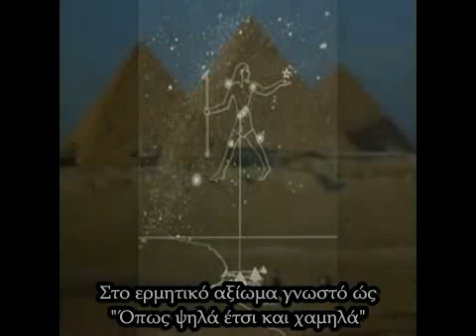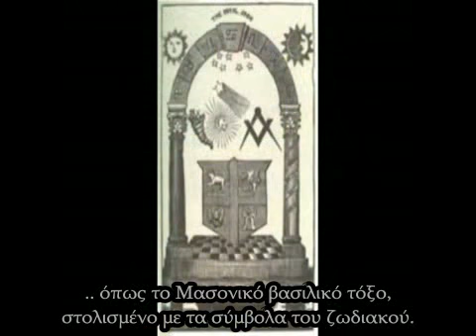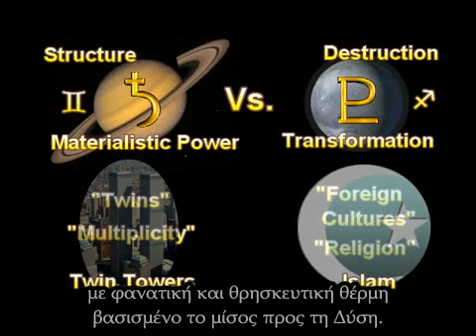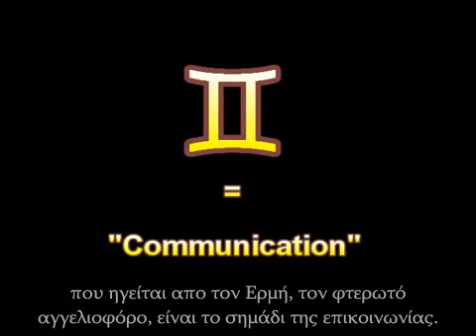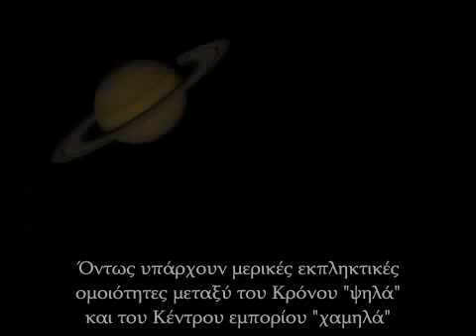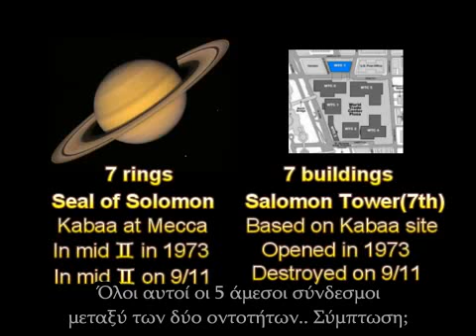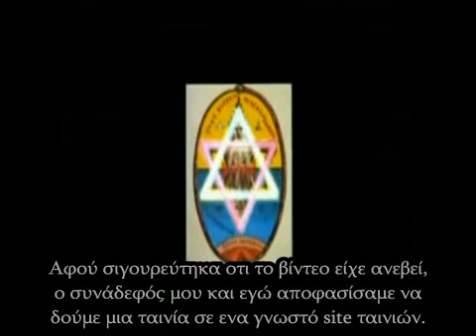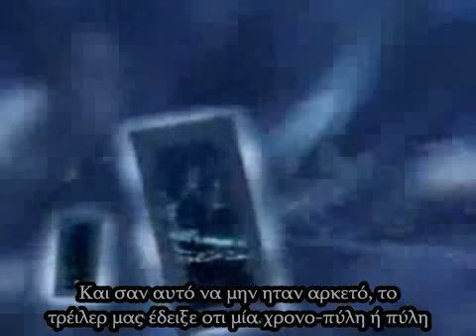Πιστεύετε στην Μαγεία; (Do You Believe in Magick) Μέρος 2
Όπως ψηλά έτσι και χαμηλά..